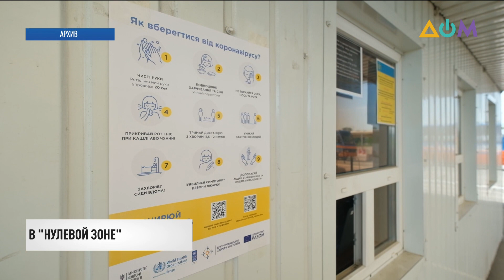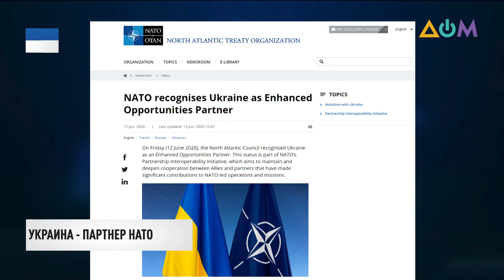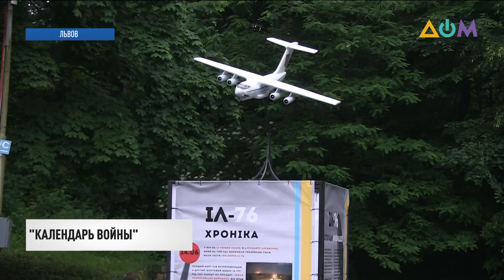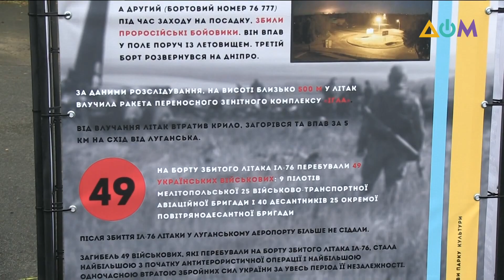Новости 23:00 за 14 июня 2020 года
Смотрите в этом выпуске:
0:23 Четвертые сутки остаются двое людей между двух блокпостов в районе КПВВ "Марьинка" в Донецкой области.
1:07 Украина получила статус партнера НАТО с расширенными возможностями.
4:03 Военные почтили память жертв сбитого 6 лет назад самолета ИЛ-76 над Луганском.
4:44 Копию сбитого над Луганском ИЛ-76 установили во Львове.
5:53 Акция, приуроченная ко Всемирному дню донора, состоялась в Киевском городском центре крови.
8:16 Одесса может удивить туристов не только морем, но и своим подземельем.